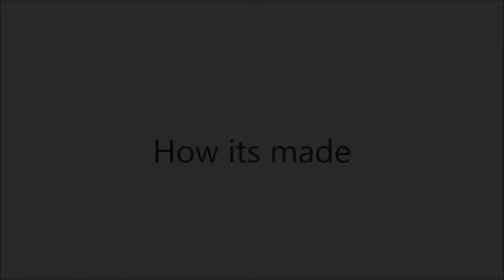How to troll your friends in minecraft EP1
So I made a troll video

Sadly I have to put a link for the trollies chanell